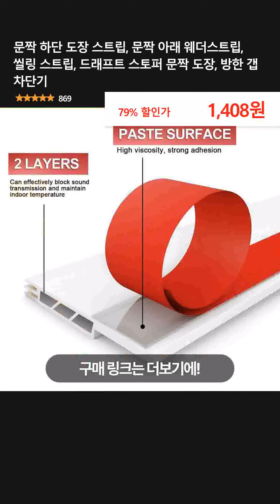문짝 하단 도장 스트립, 문짝 아래 웨더스트립, 씰링 스트립, 드래프트 스토퍼 문짝 도장, 방한 갭 차단기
👉 구매링크